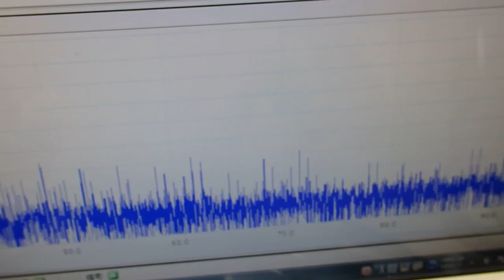メガヘルツの超音波を利用する超音波システム技術 ultrasonic-labo